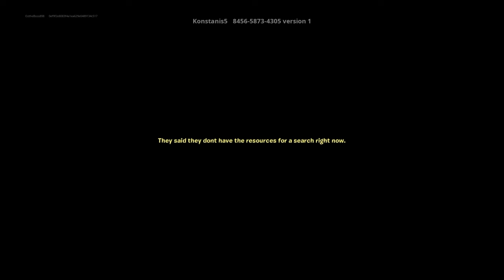HORROR VISITOR FORTNITE (How To Complete Horror Visitor)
HORROR VISITOR FORTNITE (Horror Map Code)
FORTNITE HORROR VISITOR

Map Name - [HORROR] VISITOR
Map Made By - plethoratvyt
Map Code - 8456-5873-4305